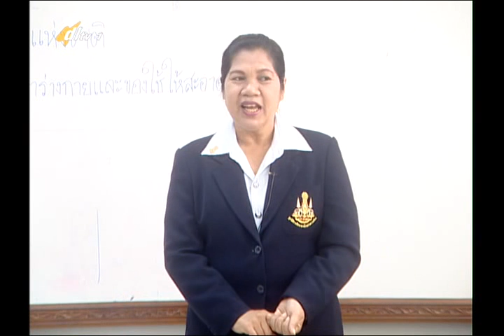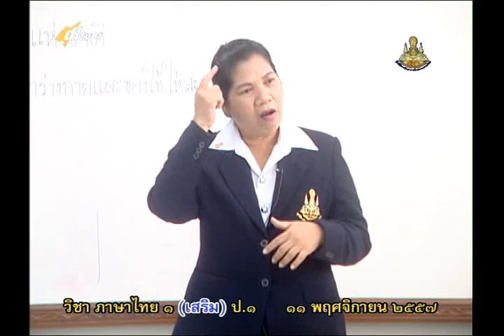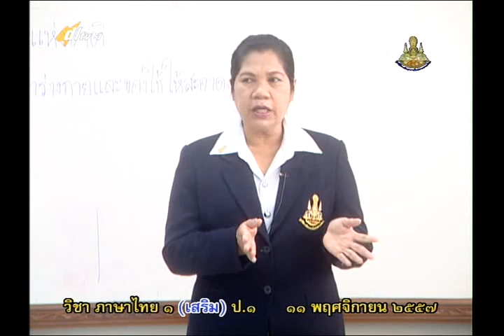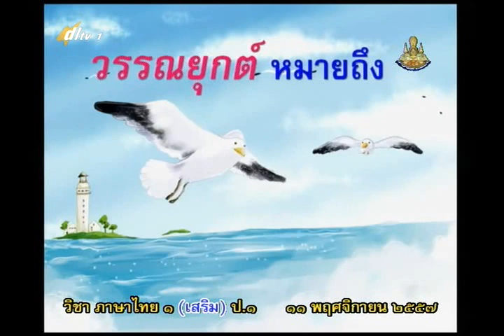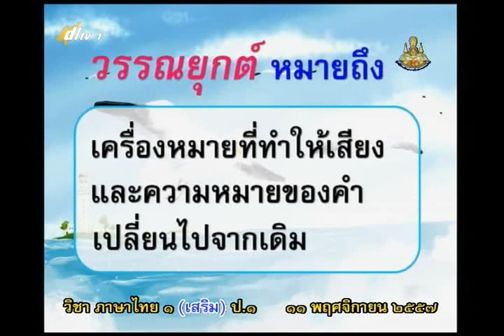007A+1111157+ท+กิจกรรมเสริมภาษาไทย+thaip1+dl57t2